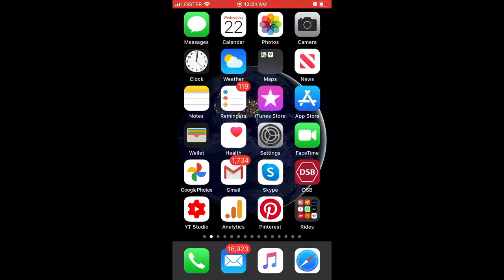How to backup photos FASTER in GOOGLE PHOTOS app?